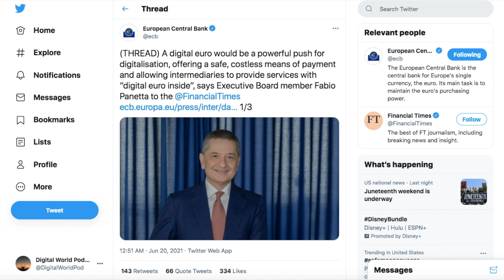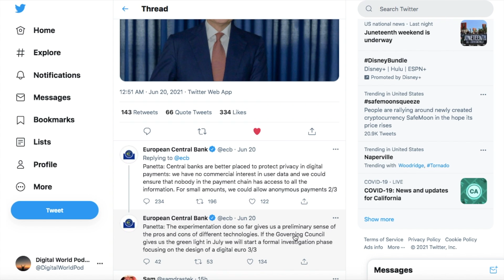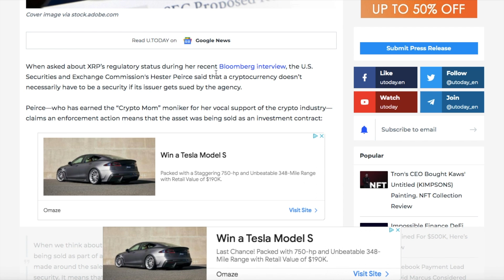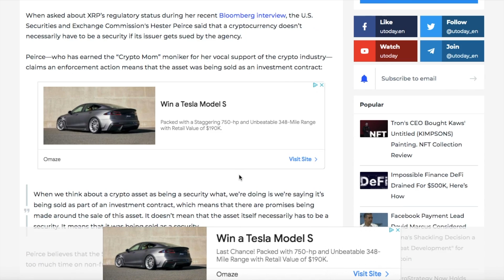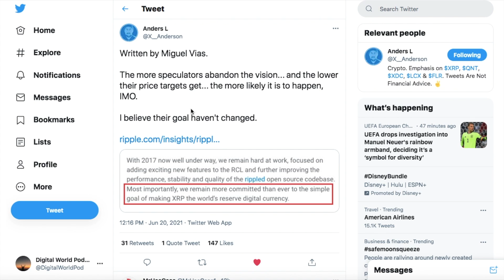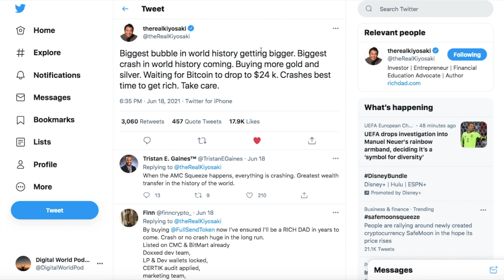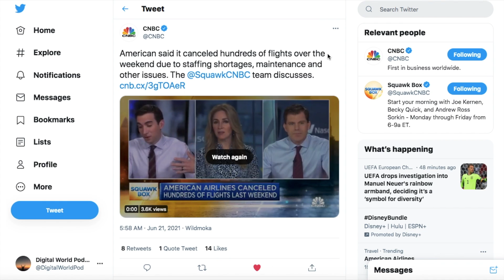🚨Hester Pierce says XRP may not be a security?!🚨 Flare networks proposals CANCELLED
1) Hugo Philion news on Flare Networks
2) ECB in digital Euro
3) Hester Pierce XRP non-security
4) Miguel Vias-XRP global reserve currency
5) Economy in shambles
6) Fundamentals & plan